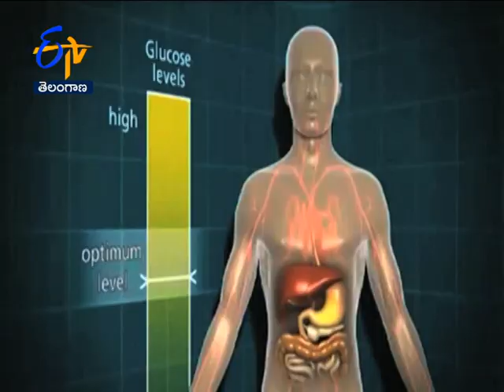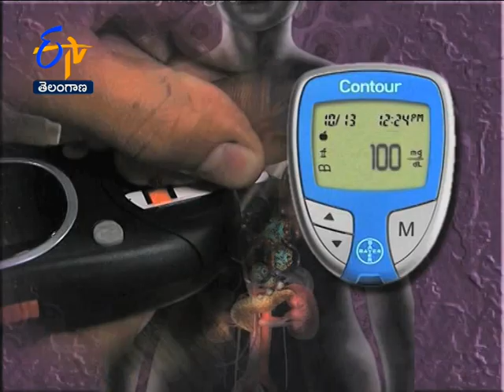Do diabetics take Jaggery? | Sukhibhava | 2nd November 2020| ETV TS